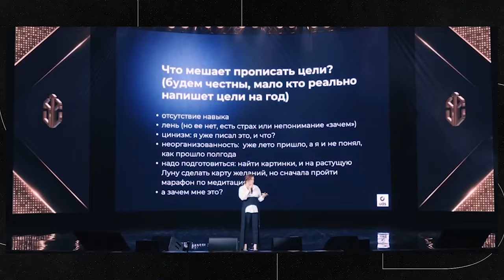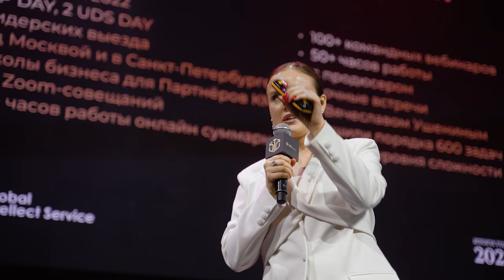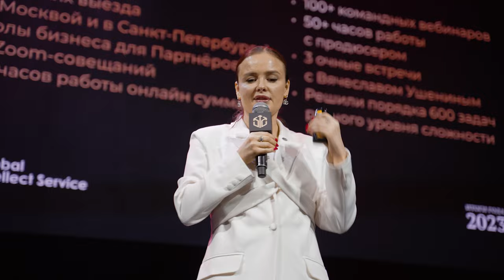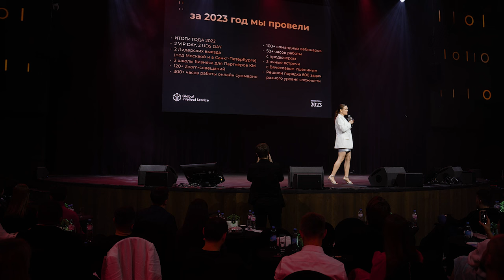НАТАЛЬЯ СОРОКИНА • ИТОГИ ГОДА 2023 • ПЕРВОЕ ВЫСТУПЛЕНИЕ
Выступление Партнёра Компании в статусе РОЯЛ ПРЕМЬЕР на главном зимнем событии Компании 4 февраля 2024 года с темой «ДМБ И ДМБ 2.0».

3-4 февраля 2024 • VEGAS CITY HALL